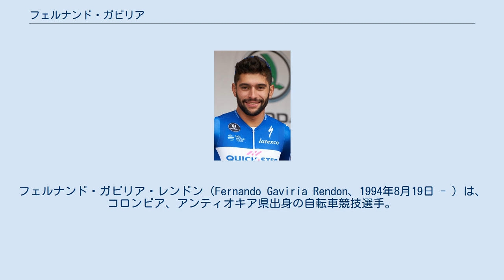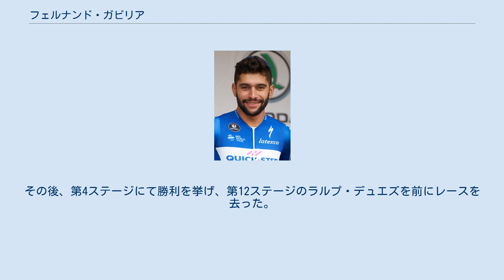フェルナンド・ガビリア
フェルナンド・ガビリア・レンドン（Fernando Gaviria Rendon、1994年8月19日 - ）は、コロンビア、アンティオキア県出身の自転車競技選手。
 若いころから、トラックレースと主に中南米のロードレースで結果を残す。
 2015年前半のツール・ド・サンルイスで、コロンビア・ナショナルチームとして出場し、マーク・カヴェンディッシュを破って第1ステージを勝利したことで一躍注目を集める。
更に第3ステージでも再度カヴェンディッシュを破り勝利することで、その実力が本物であることを証明した。
その後、カヴェンディッシュが所属するエティックス・クイックステップに同年8月からトレーニーとして加入。
また、トラック競技のオムニアムでは世界王者となる。
 2016年にはティレーノ～アドリアティコでワールドツアー初勝利を飾り、ツール・ド・ポローニュでは二度のステージ優勝を獲得し、山岳ステージまで総合ジャージを守りきった。
オムニアムでは世界王者の座を守った。
 2017年、ティレーノ～アドリアティコ第6ステージにて、世界王者ペーター・サガンとの一騎打ちを制して2年連続区間優勝を手にした。
ジロ・デ・イタリアでは第3、第5、第12、第13ステージで優勝。
 2018年、ツール・ド・フランス第1ステージにて優勝、コロンビア人として15年ぶり、史上2人目のマイヨジョーヌ獲得となった。
その後、第4ステージにて勝利を挙げ、第12ステージのラルプ・デュエズを前にレースを去った。
 2019年、UAEチームエミレーツへ3年契約で移籍。